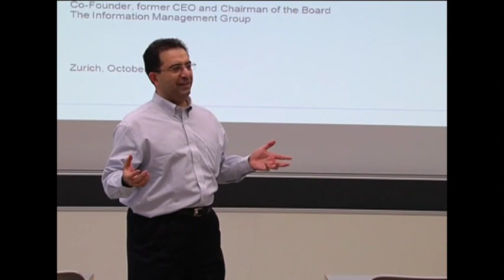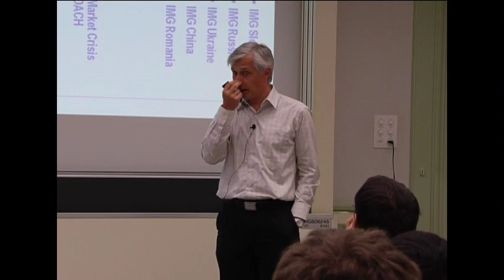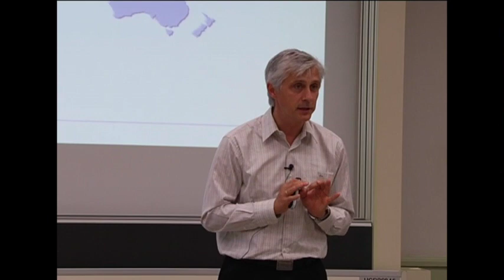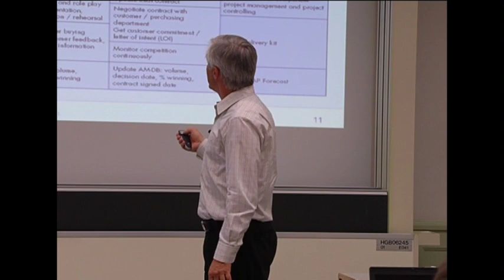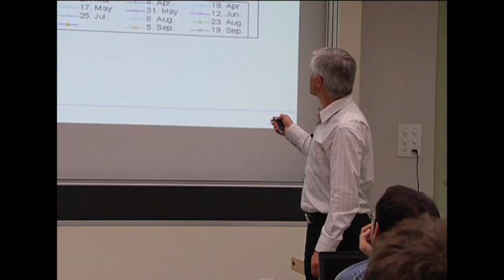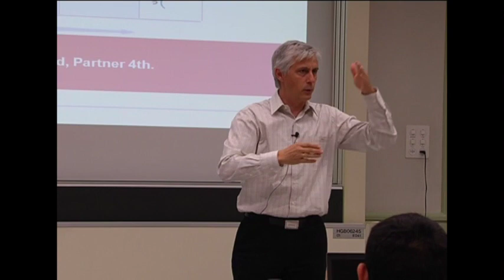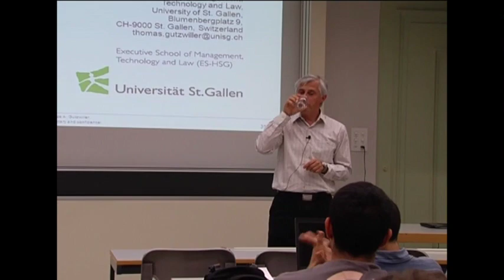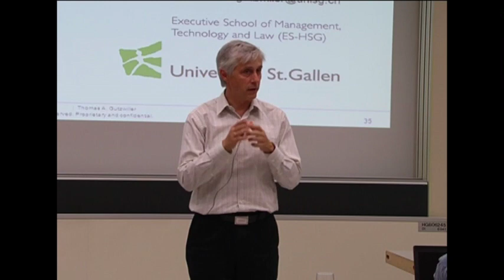Thomas Gutzwiller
Thomas Gutzwiller talks about his experiences of business and enterprise at ETH Zurich for the LEC New Enterprise for Engineers course.